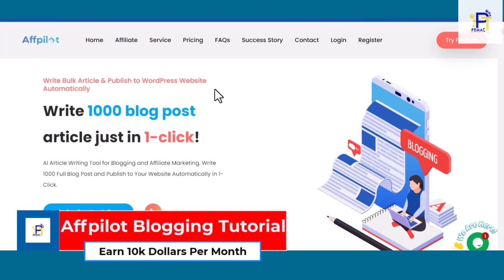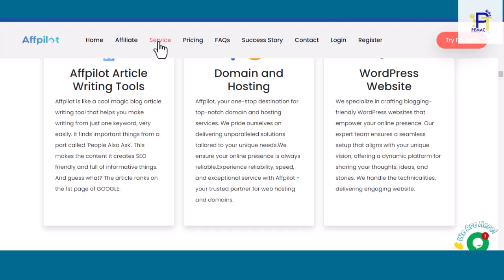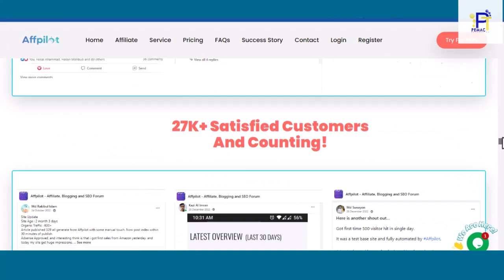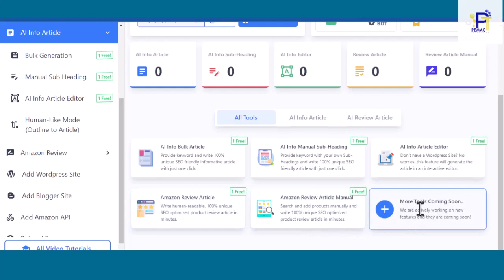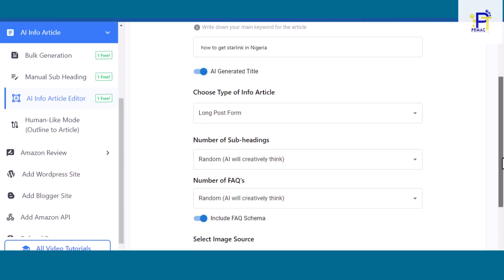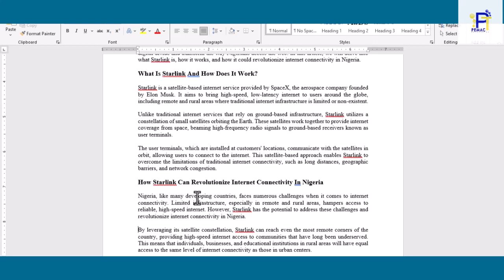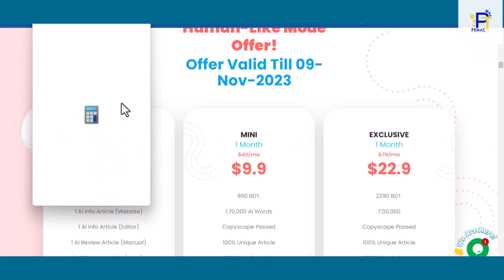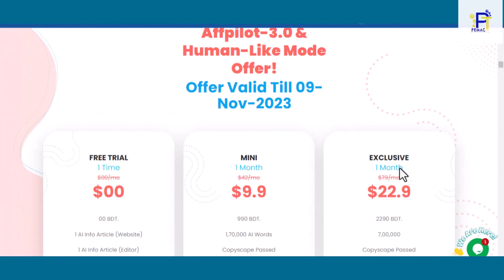The Ultimate Affpilot Blogging Tutorial: Earn $10k Monthly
In this video, we'll teach you how to start a successful blog and make money from it!

If you're looking for a way to make money from your blog, then you need to watch this video. We'll show you how to start a blog, create an affpilot account, and start earning money right away! By following our easy steps, you'll be able to start generating income within minutes!